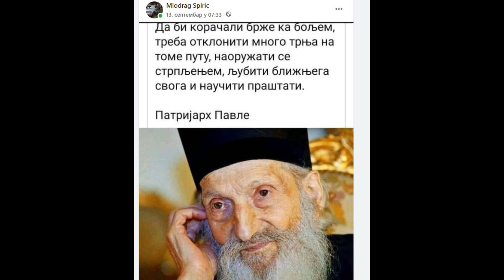Prokuplje, Ajdanovac, 2021, prvi deo price , Putovanje snova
Sa prve posete  manastiru Ajdanovac ove godine